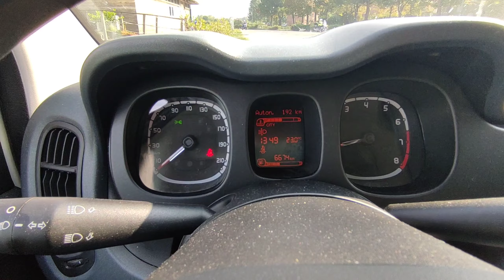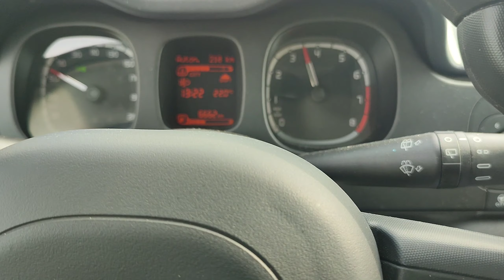FIAT PANDA 4X4 INIMITABILE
la mitica ed inimitabile Fiat Panda 4x4. sempre la migliore per versatilità e divertimento nella guida Off Road .
ora nella versione turbo benzina da 85 CV per niente ferma anzi!
1200 km di test alla fine vettura approvata alla grande.
abordoconmarcolino